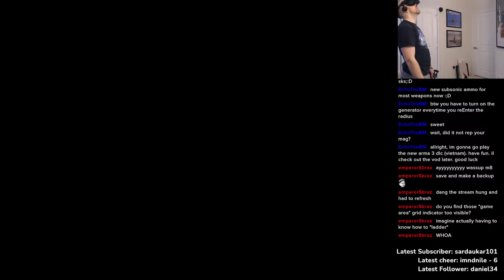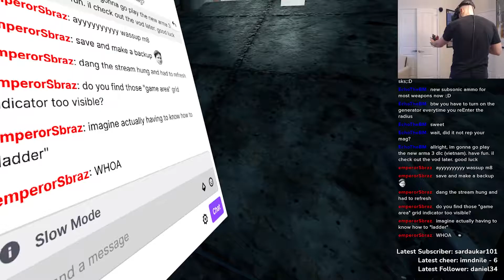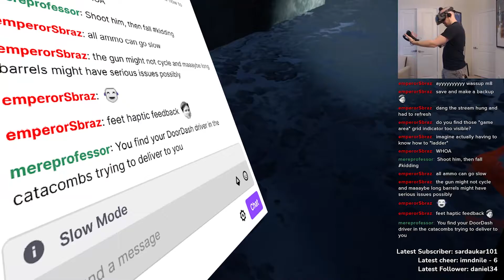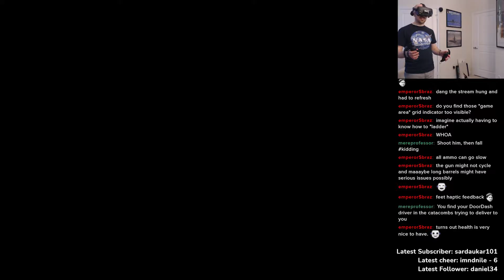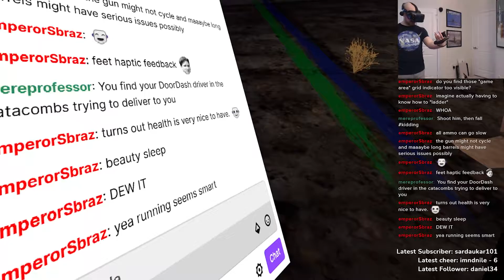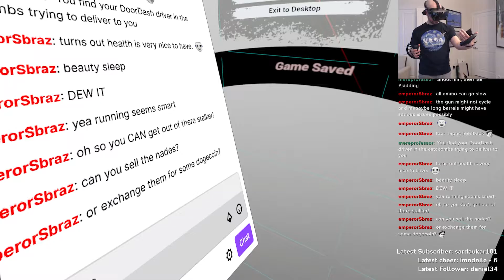The Motor Pool Catacombs (19) Into the Radius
We go on down to the creepy Catacombs in search of documents.